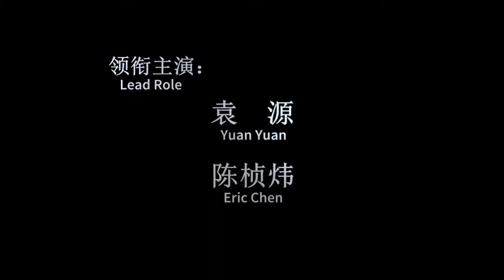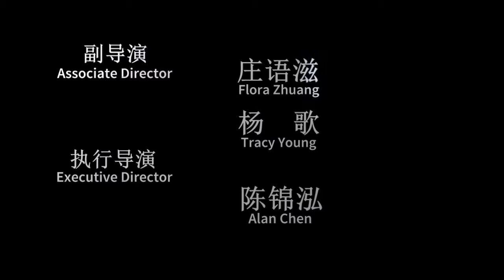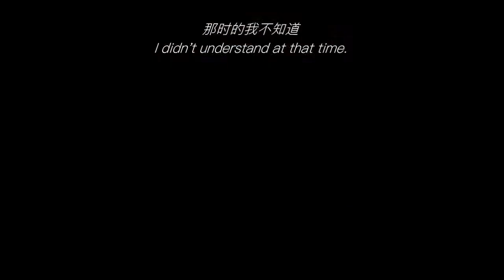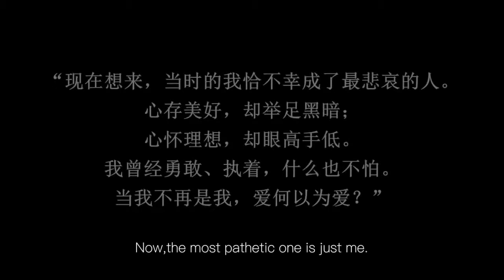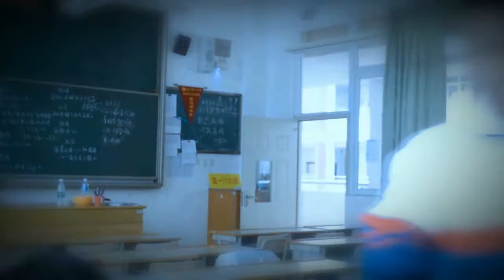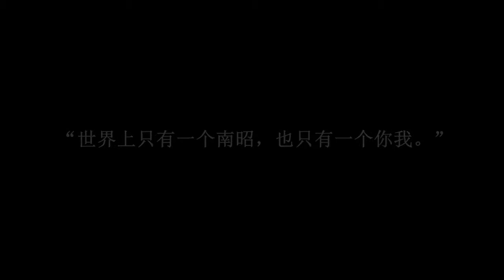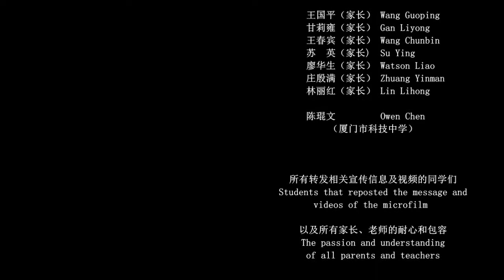【Original Microfilm】Once Young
Depicts a story between a young boy and a girl in high school and their inevitable destiny. Once Young represents our class and won the first prize in our region.

This video was released in May, 2016 in China.

At that moment, Nan Zhao suddenly realized what were the most treasurable things in her life- her friends, her teachers, and the people who cares about her. She also knew that sometimes we needed to keep the relationship unveiled. It was like a beautiful dream and she was given a chance to start it over. We al hope we can have a same chance.

Directed by
Weikai Liao

Written by
Flora Zhuang
Tracy Young
Weikai Liao

Technology Ordination
Asudy Wang

Edited by
Weikai Liao

Lead Role
Yuan Yuan
Eric Chen

Executive director
Alan Chen

Also With
Flora Zhuang
Tracy Young